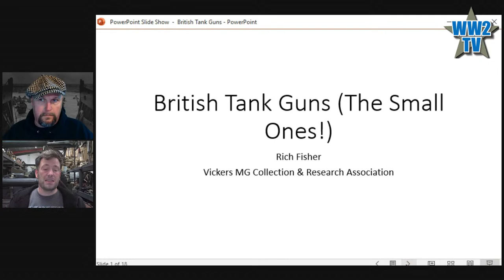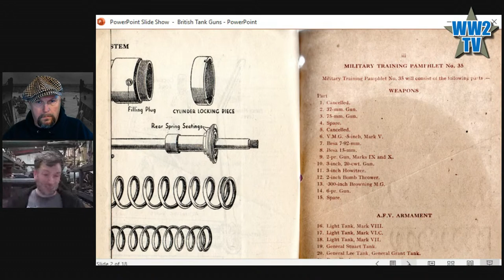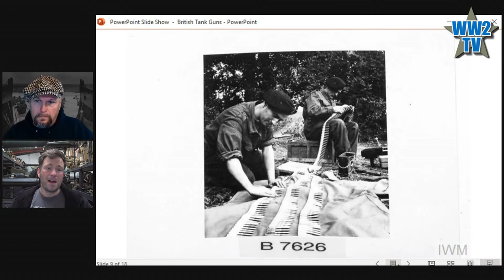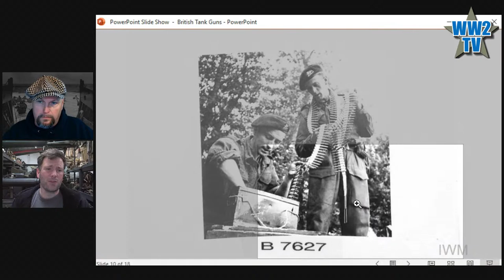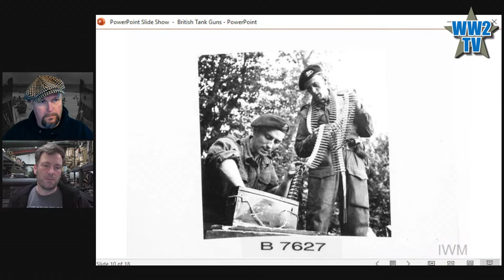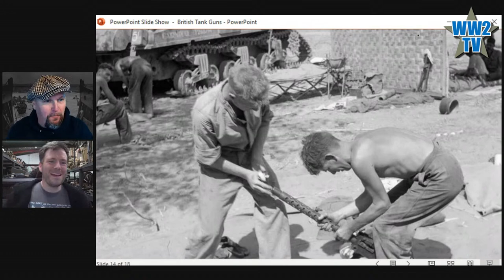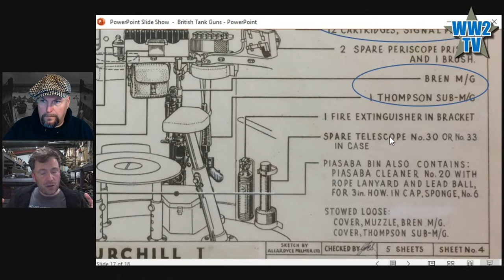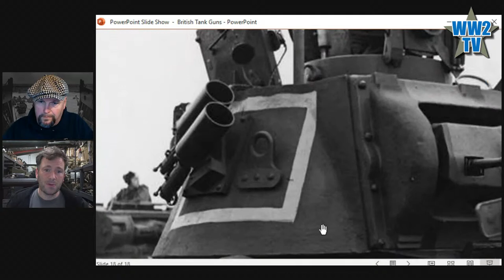British Tank Guns (the small ones!) - Tank Machine Guns in WW2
Part of Tank Week on WW2TV

The main armament of British tanks in WWII has been discussed many times before, but what about their secondary weapons? Most tanks were fitted with co-axial machine guns and some had anti-aircraft weapons too. The crew too had pistols and sometimes sub-machine guns. In this show we look at the array of weapons used by the British - Vickers, Besas, Brownings and even Brens. Our guest is Richard Fisher director of the Vickers MG Collection and Research Association and a friend of mine of 20+ years.